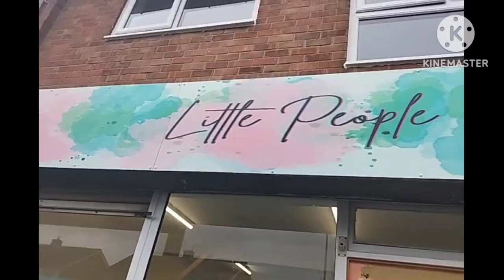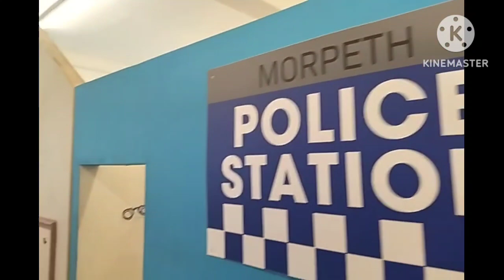यूकेमध्ये मार्चचा दुसरा किंवा तिसरा शुक्रवार काय म्हणून साजरा केला जातो ?!